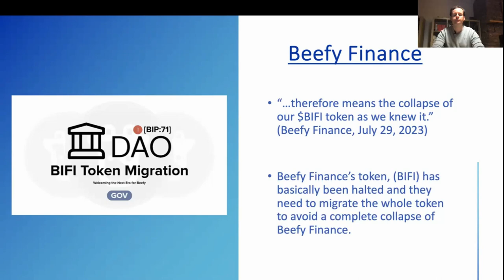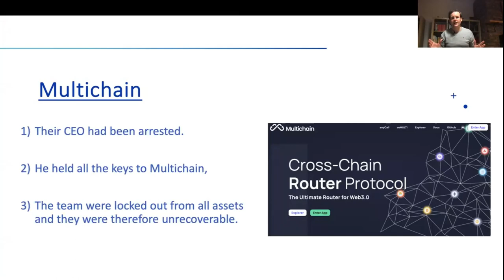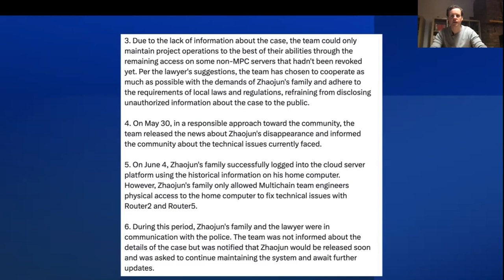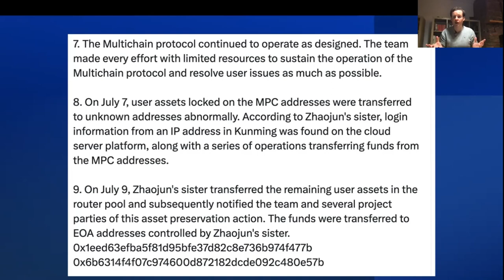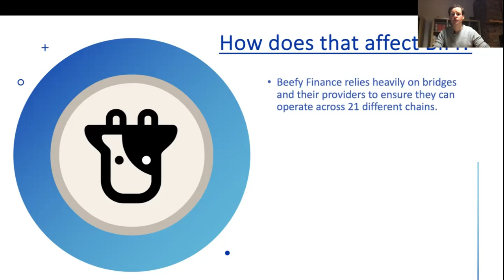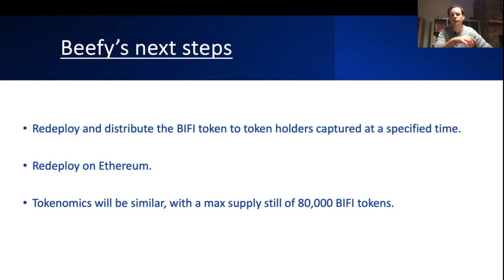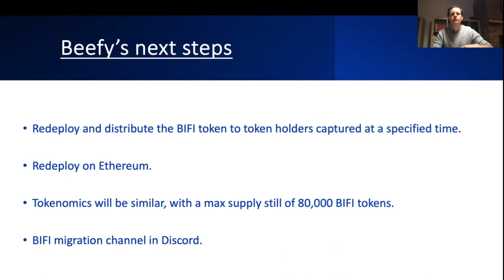It's the end for Beefy Finance's BIFI token!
A must watch if you are interested in Defi, decentralisation, or if you hold BIFI or MULTI!

Beefy Finance's token (BIFI) is finished and needs to be migrated.

Beefy stated that this is "the collapse of our $BIFI token as we knew it".

It is also over for Multichain.

With a bit more information, this story could be made into a film!

Chapters:
0:00 - The collapse of the BIFI token
0:54 - Multichain's downfall
4:01 - How does this affect Beefy's token?
5:05 - Beefy's next steps